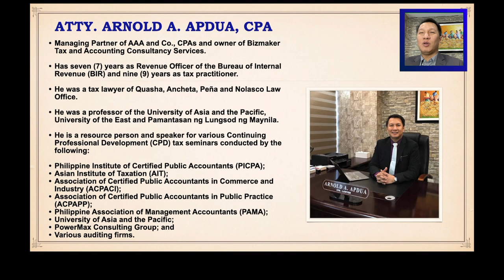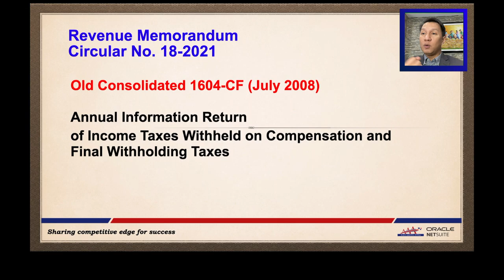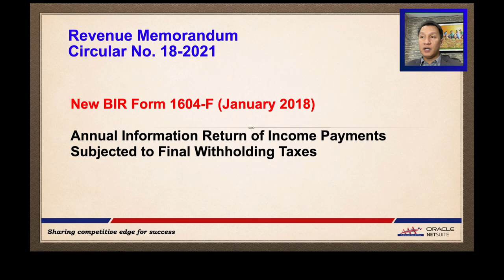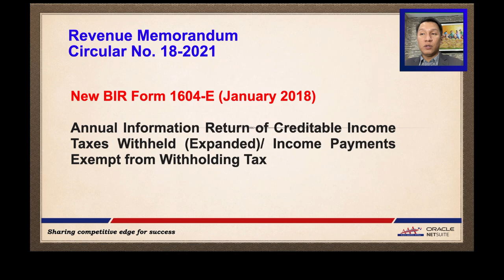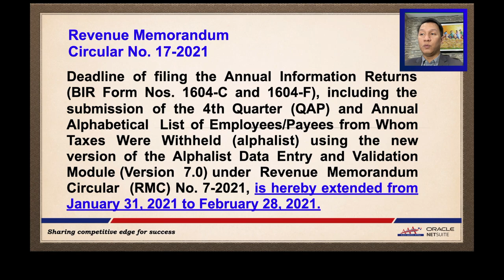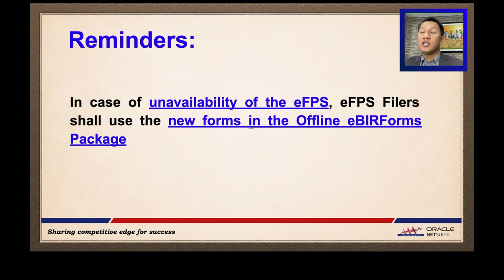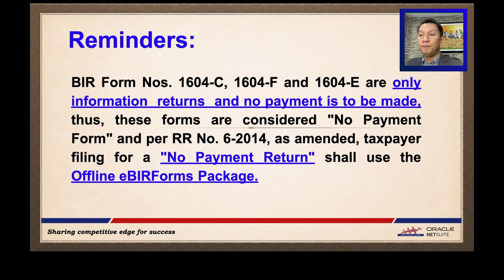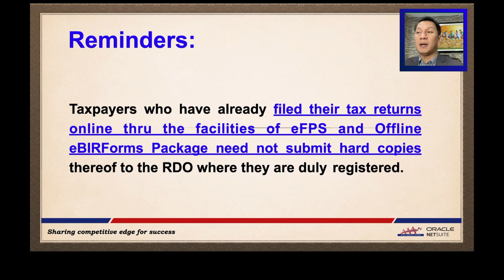RMC No. 18-2021- Filing of BIR Form Nos. 1604-CF, 1604-E etc. by Atty. Arnold A. Apdua, CPA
ANNUAL ALPHALIST OF PAYEES:

Do you have the right BIR forms in filing Alphalist of Payees for taxable year 2020?

What form should you file if you are eFPS, Mandated Offline eBIR Form or Manual filers?

Watch and learn from Atty. Arnold A. Apdua, CPA discussing Revenue Memorandum Circular No. 18-2021 - Clarifications on the Filing of BIR Form Nos. 1604-CF, 1604-E and Other Matters